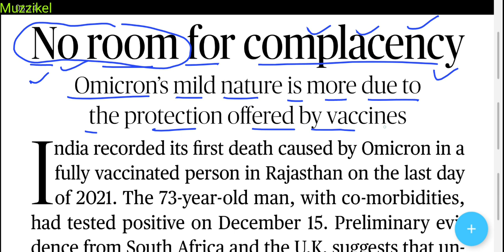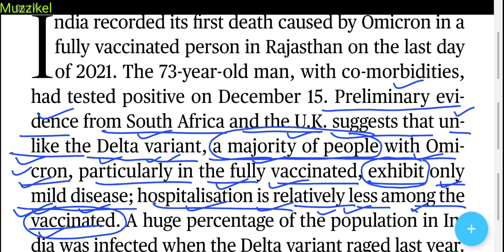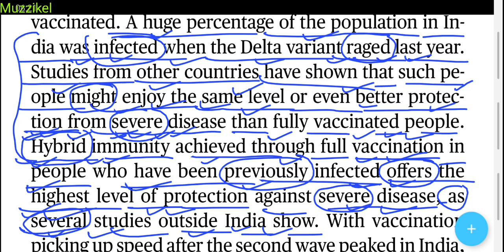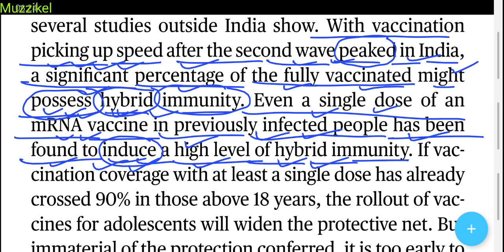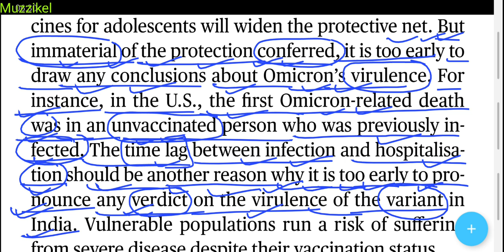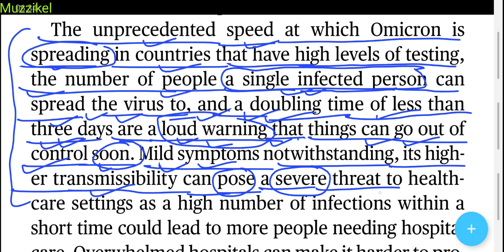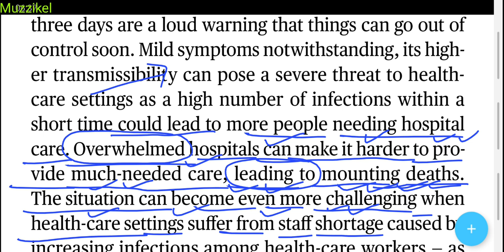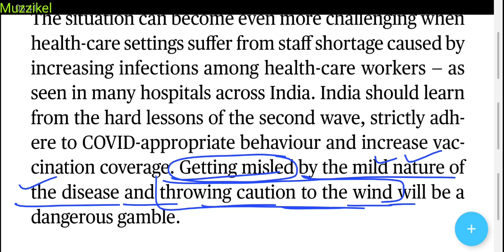The Hindu Editorial Today |संपूर्ण व्याख्या हिंदी में| The Hindu Newspaper| अंग्रेजी पढ़ना कैसे सीखे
1. Word Power Made Easy
2. Objective General English ( S. P. Bakshi)
3. SSC English Language Chapterwise Solved Papers ( Kiran Prakashan)
4. Wren and Martin English Grammar
5. Lucent General English ( For Hindi Medium Students)

7 January 2022